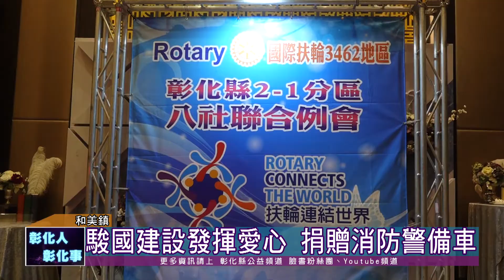108-11-27 愛心企業回饋社會 捐贈消防警備車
國際扶輪3462地區彰化縣2-1分區八社聯合例會，27日晚上在大中華國際美食館舉行，副總監蕭溪明代表駿國建設股份有限公司，捐贈彰化縣消防局第一大隊一輛消防警備車，加入保護縣民生命財產安全的行列。
駿國建設股份有限公司董事長洪國洲為彰化皇家扶輪社成員，在擔任義消顧問團團長期間，出錢出力贊助各項活動，此次捐贈消防警備車命名為扶輪號，就是希望能藉此呼籲各個社友，能秉持服務和回饋社會的精神，投入更多的愛心與資助。